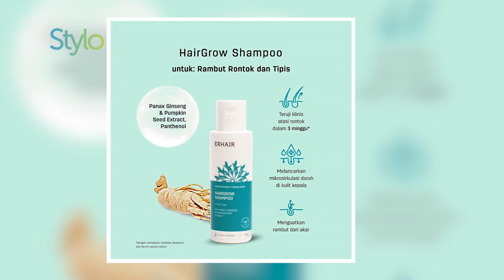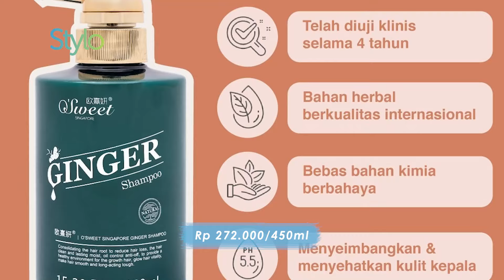5 Shampo Terbaik untuk Rambut Rontok, Terbaik & Paling Laku! | Stylo.ID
5 Shampo Terbaik untuk Rambut Rontok, Terbaik & Paling Laku! | Stylo.ID

stylo indonesia

Stylovers sedang mencari rekomendasi sampo untuk rambut rontok?

Dapat menggangu penampilan, nggak heran kalau rekomendasi sampo untuk rambut rontok dicari Stylovers.

Rekomendasi sampo untuk rambut rontok pastinya menjadi jawaban kebutuhan Stylovers.

Mengerti kebutuhan Stylovers, kali ini Stylo akan memberikan rekomendasi sampo untuk rambut rontok yang bisa jadi pilihanmu.

Rekomendasi sampo untuk rambut rontok yang Stylo pilihkan mudah Stylovers dapatkan di pusat perbelanjaan dan online store.

Langsung aja simak videonya, yuk!

5 Shampo Terbaik untuk Rambut Rontok, Terbaik & Paling Laku! | Stylo.ID

Credit.
Producer : Fachri M Ginanjar A K
Beauty & Fashion Stylist:
Videografer : Luthfir Rahman

EDITORIAL OFFICE

ADVERTISING